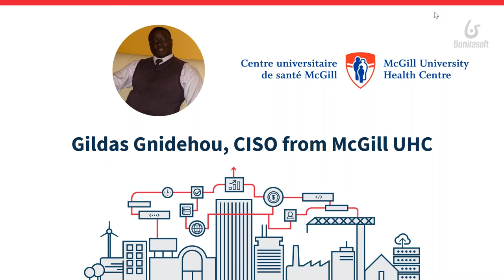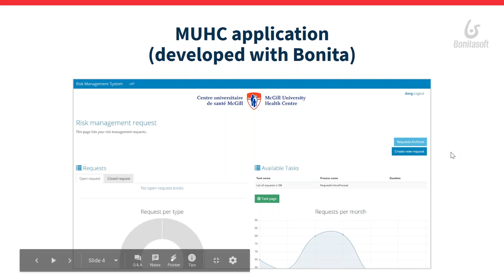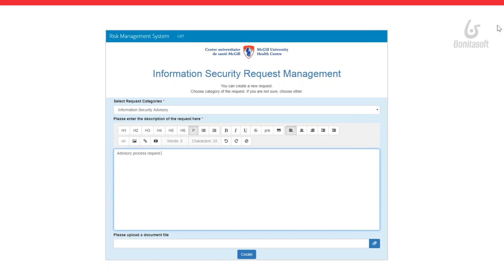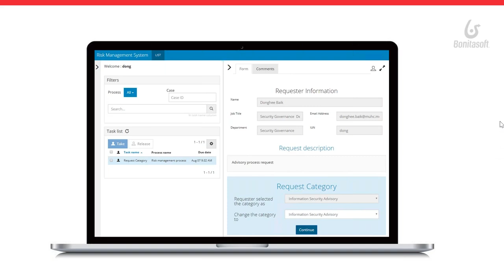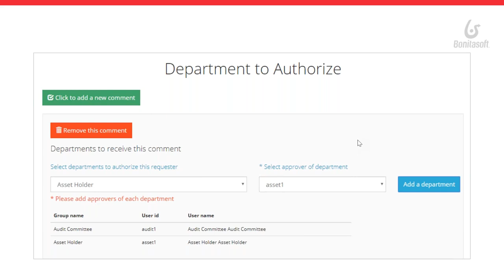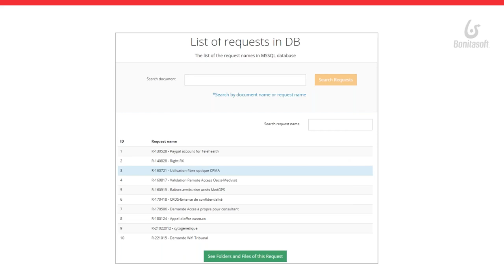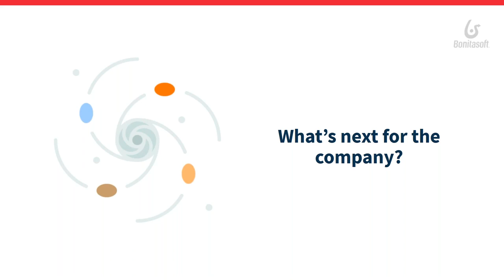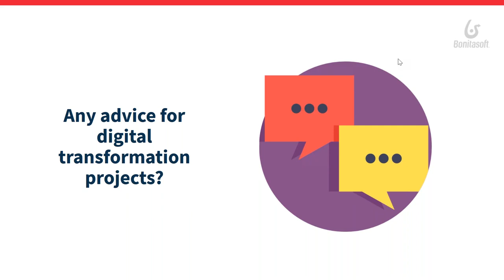[Healthcare] McGill University Health Center & Business Process Automation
One of our customers, McGill University Health Center, tells you about their digital transformation: why they were hungry for a BPM solution, how Bonita served up what they were looking for, the results that have left them satisfied, and of course - what’s next!

Agenda:
- Interview of Gildas Gnidehou, CISO from McGill University Health Center (Healthcare) - McGill University Health Center has lead an automation project which includes data security, risks and certification management processes.
- Q&A